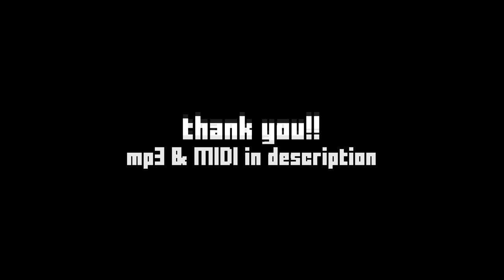♪ 10 Anime Openings on Keytar (retro synth REMIX)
I finally finished the anime medley! I took the top 10 openings that you guys requested / suggested to me during my last live stream and made this long remix with my piano, synth and retro / classic video game samples and 8 bit sounds!

1 - Soul Eater ソウルイーター
"resonance" by T.M.Revolution

2 - Re:LieF レリーフ
"Shin'ainaru Anata e" by Rita

3 - Buso Renkin 武装錬金
"Makka Na Chikai" by Yoshiki Fukuyama

4 - Your Lie In April 四月は君の嘘
"Hikaru Nara" (光るなら;If It Will Shine) by goose house

5 - Polyphonica: The Divine Comedy in Major and Minor 神曲奏界ポリフォニカ
"Crimson Calling" by ?

6 - Steins; Gate シュタインズ・ゲート
"Hacking to the Gate" by Kanako Ito

7 - Shakugan No Shana 灼眼のシャナ
"Hishoku no Sora" by Mami Kawada

8 - Nabari no Ou 隠の王
"Crawl" by VELTPUNCH

9 - Angel Beats! エンジェルビーツ
"My Soul, Your Beats!" by Lia

10 - Fate/kaleid liner Prisma Illya プリズマ☆イリヤ
"starlog" by ChouCho

I used some cosplay in this too (Prince and Keima Katsurag from the World God Only Knows) for fun. I also use the Yamaha DX-7 Reface, Casio CT-X 3000, Ymaha P-105.

I don't usually do anime music covers on this channel but I know people have been requesting this for a long time now. I wanted this video to be my 1000 subscriber special but the project kept getting pushed back due to life. I recently quit 3rd shift and have been struggling with getting my sleep back on track. I'm much better now and want to make more content.